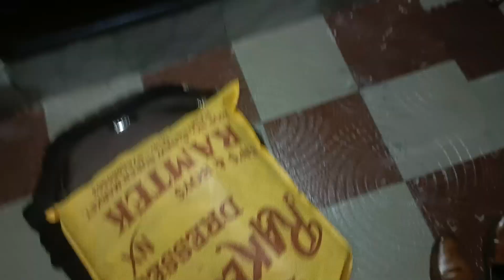Travel Vlog Didis Shadi Vlog P1